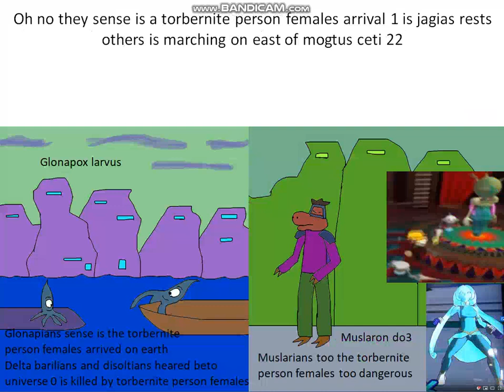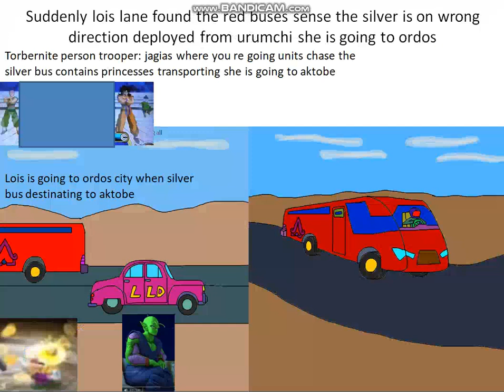Mesella generation stage 4 shiver desert arrived on green pyramid ant golems arrival gdm8 putine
griags and putine is fall into green ant pyramid there lots of golems using boulders both succeded escaping the golem second hostile generator is destroyed releasing the 2nd red beryl clam another problem the torbernite person females arrived with passengers dropping contains girls on scenario ordos second units of red buses is tracking the silver bus as driven by jagias a torbernite person female aqua centolm figure ouka nagisa gdm8 big barda shocked again griags and putine are on shiver desert